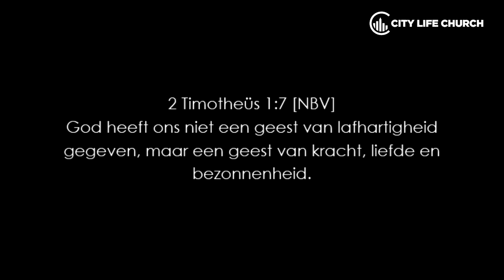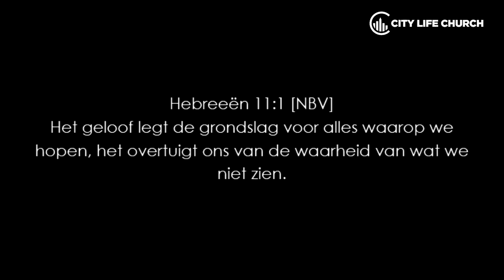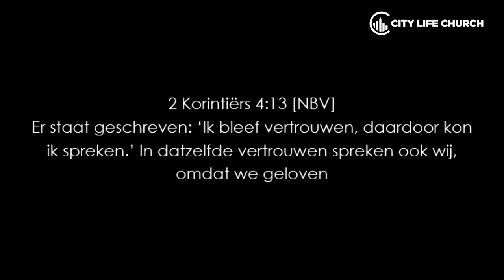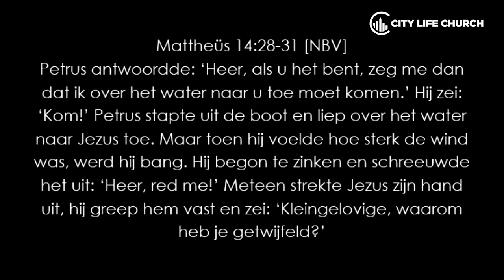My Story for His Glory - John Burns (dienst 2) l 26.05.2019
John Burns
My Story for His Glory
Zondag 26 mei 2019